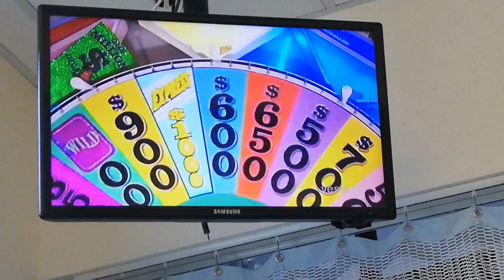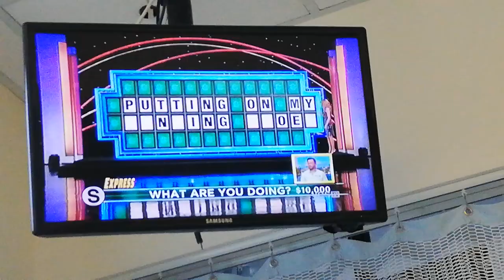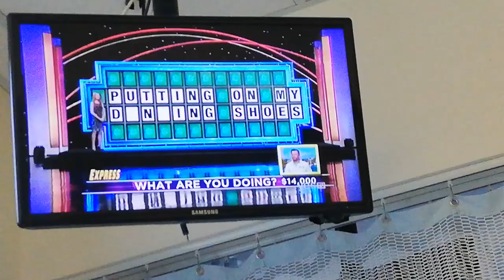WHEEL OF FORTUNE - MAY 8-2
FUN & GAMES - LANDING ON BOARDWALK AND PARK PLACE

WHAT ARE YOU DOING - PUTTING ON MY DANCING SHOES (TRIP TO CURACAO)